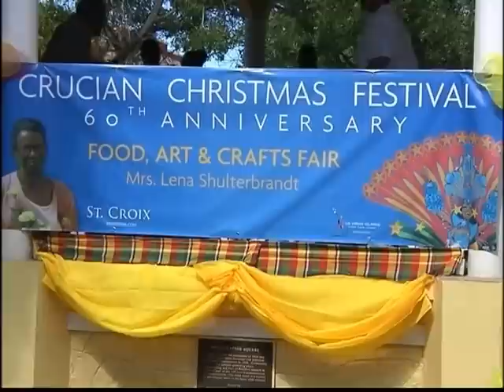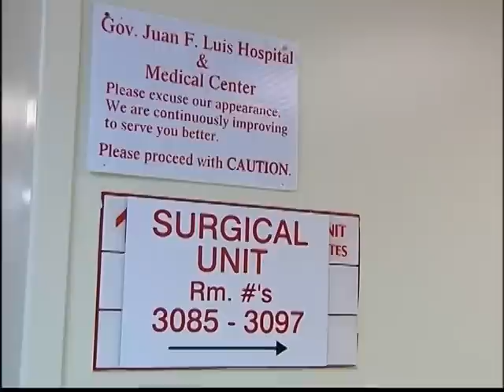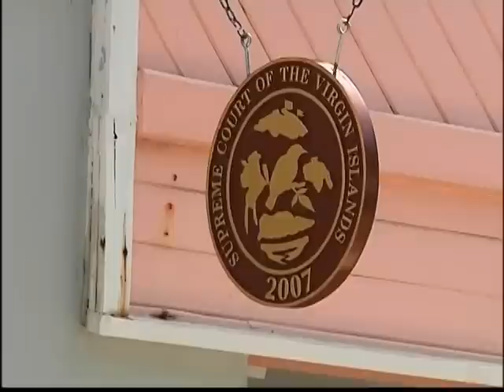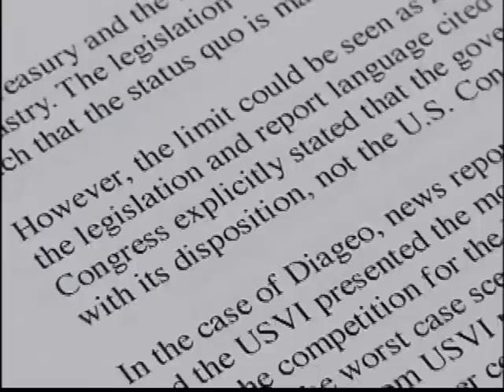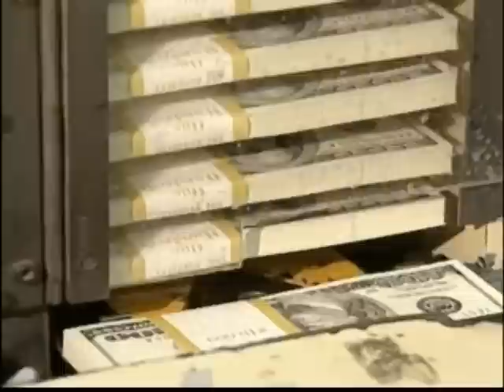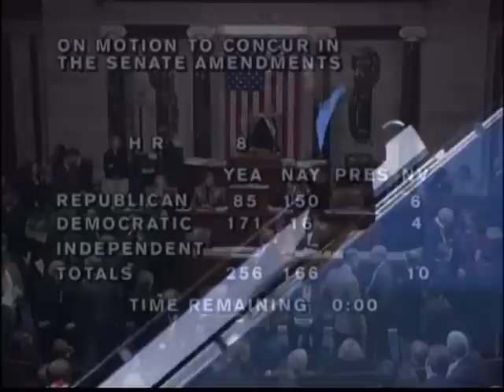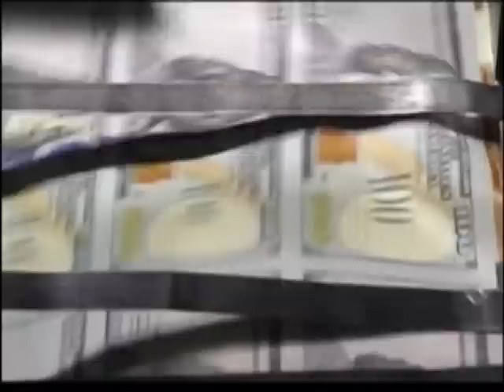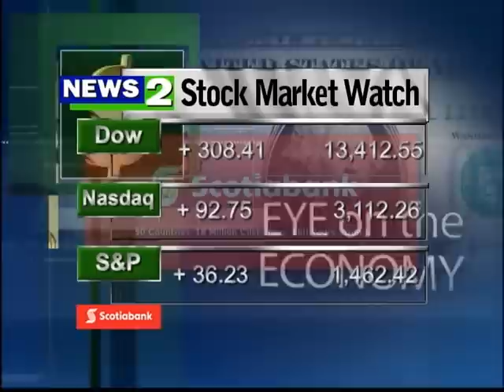NEWS2 NEWSCAST JAN. 2, 2013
TOP STORIES: J' ouvert was the highlight of the morning as festival events continue on St. Croix.
Meanwhile, Many found all the right ingredients at the highly anticipated Food Fair.
Plus, in other news Juan Luis Hospital faces shortages..